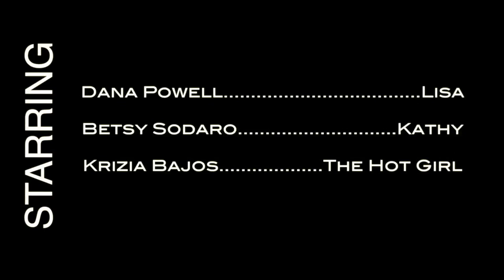Hot Girl Walks By: Girls in a Park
No matter who you are, where you're from, or what you're doing, your world is shaken when a Hot Girl Walks By...

STARRING
Dana Powell
Betsy Sodaro
Krizia Bajos

WRITTEN BY
Jillian Bell
Greg Roman

DIRECTED BY
Dale Pavinski